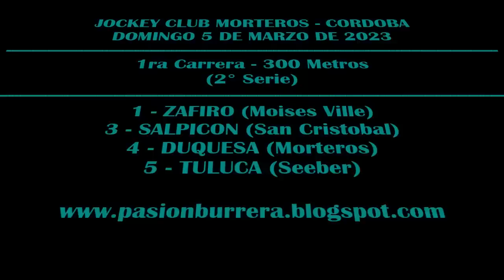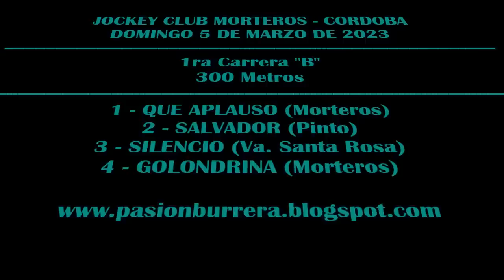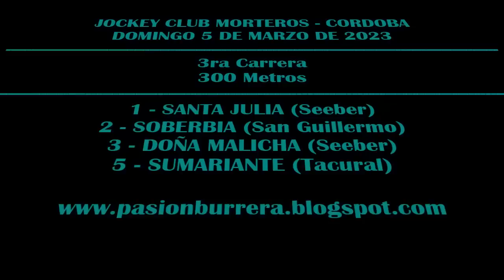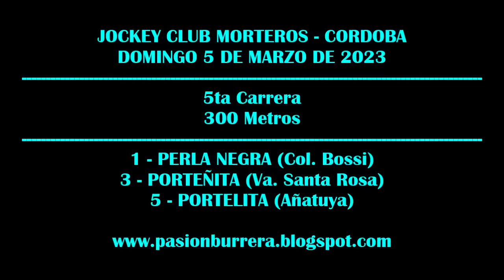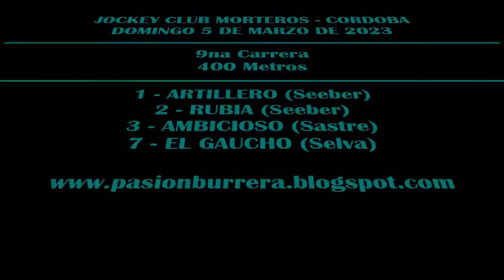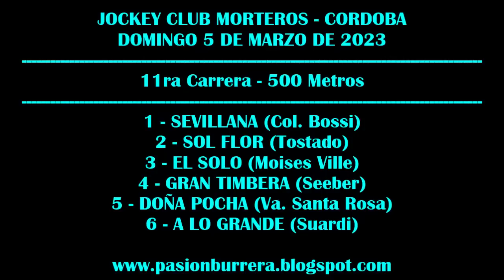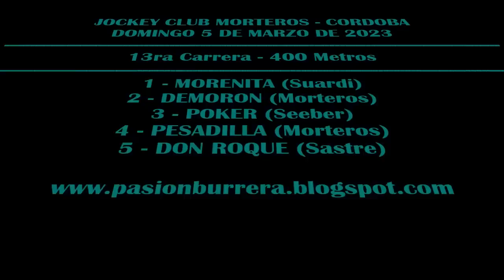CARRERAS en JOCKEY CLUB MORTEROS - CORDOBA (05-03-2023)